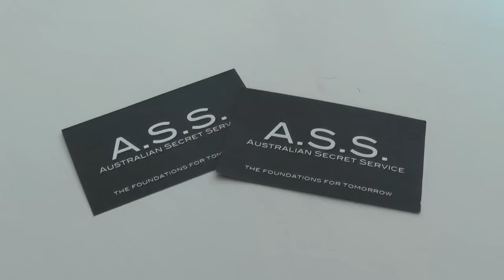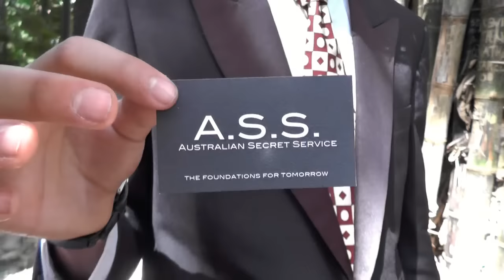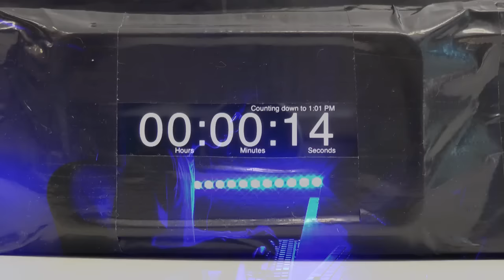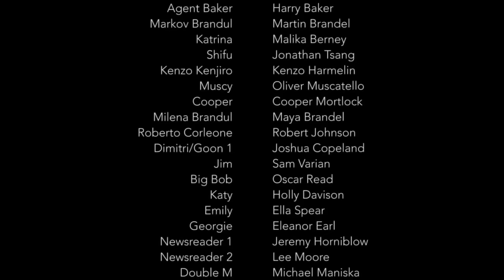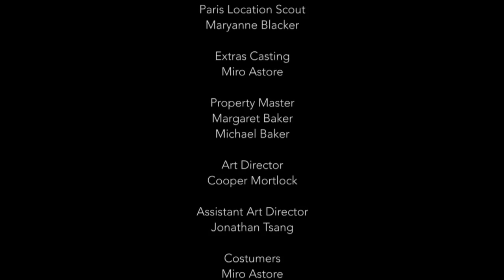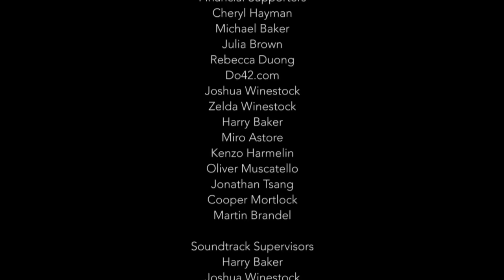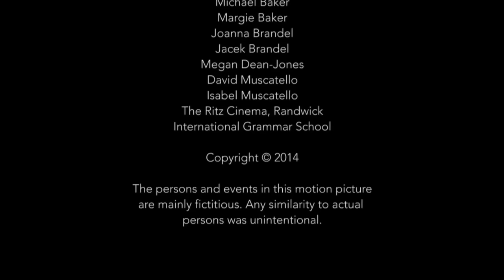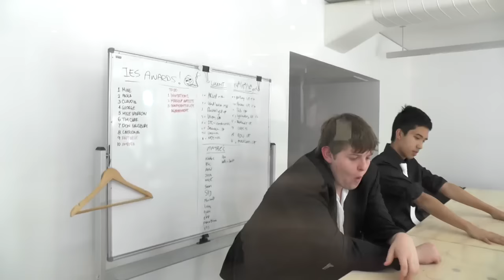Baker and Doctor M - Agents Unite (2014 - Full Movie)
It's been exactly 2 years since 'Baker and Doctor M - Agents Unite' premiered at the Ritz Cinema in Randwick, Sydney, which means it's finally time for the digital copy to be released!

In the critically acclaimed prequel to the critically acclaimed original, Baker and Doctor M find themselves pitted against the evil Markov Brandul. They'll have to team up with other members of A.S.S. (Australia Secret Service) if they're to have any chance of defeating him.